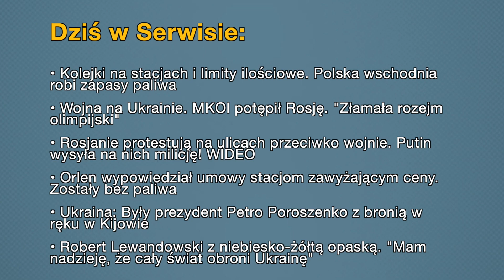Aktualności: 28.02.2022 | 1 (Tłumaczenie na Język Migowy - PJM)